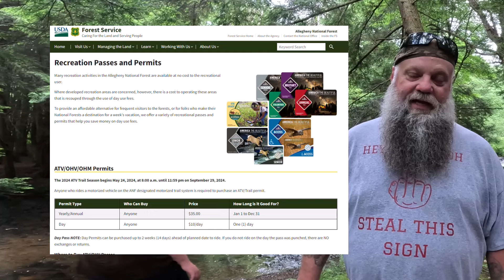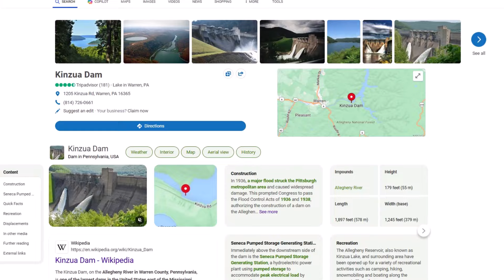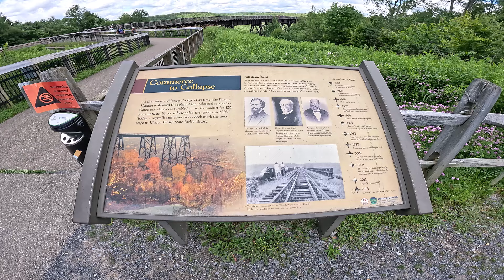Trail Riding in Allegheny National Forest and the Kinzua Bridge State Park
In this episode, we traveled to the Allegheny National Forest in Pennsylvania to ride a part of the Marienville & Timberline OHV Trails.  The best part of the trip had to be camping at Forest Lodge and Campground over the weekend.  It’s a small RV park and lodge with plenty of rustic sites for tent camping.  Best of all, the campground had access to the trail system, so we didn’t have to trailer our machines to a trail head.

We also got to visit the Kinzua Dam and the Kinzua Bridge State Park, must see places while you're in the area.

By the way, Rob turned 60.  Please wish him a happy birthday.